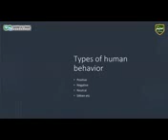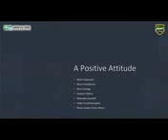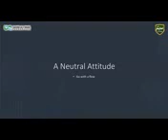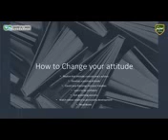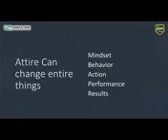Attire & Attitude by Saman Asad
Video Credits Qasim Ali Shah Foundation. Session at department of Chemical Engineering,  University of Engineering  and Technology, Lahore.